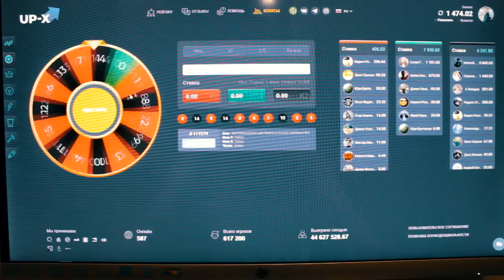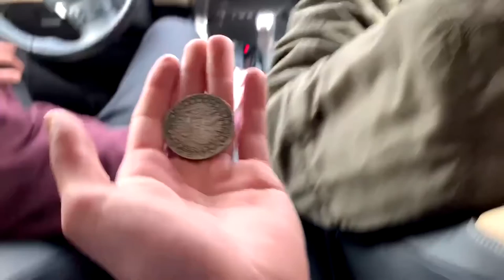РАЗБОРКИ С БАРЫГОЙ НАКАЗАЛИ МОШЕННИКА ПОМОЩЬ МАКС ВАЩЕНКО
УСПЕЙ ЗАРЕГИСТРИРОВАТЬСЯ И ПОЛУЧИ ДО 5000р НА СЧЕТ
Пролежав пару часов в подвале, нам открыл и привел в чувства, не поверите кто - хозяин этого дома!
К нам на помощь приезжает Макс Ващенко, а что будет дальше, найдем ли мы мошенника, увидите в ролике!
Видео не является реальным. Вся ситуация постановочная и носит исключительно художественный характер. В видео присутствуют актеры, никому не было причинено никакого физического вреда и при съемках никто не пострадал.